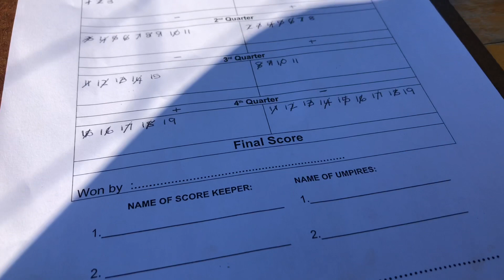DAY IN MY LIFE 😁| NETBALL TOURNAMENT 🏐🥇🏆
On this vlog I take you back to my old life. What I would normally get up to on a Saturday.

FAQ
Age:20
Nationally: South African 🇿🇦
Education: 3rd year at University of Limpopo
Editing Software: iMovie
Camera: iPhone 8